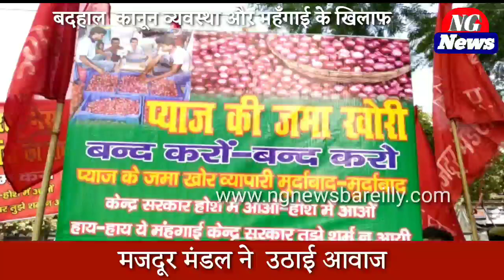Bareilly News : बदहाल कानून व्यवस्था औऱ महँगाई के खिलाफ मजदूर मंडल ने उठाई आवाज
बदहाल  कानून व्यवस्था औऱ महँगाई के खिलाफ मजदूर मंडल ने  उठाई आवाज

बरेली। मज़दूर मण्डल के कार्यकर्ताओं ने जिला अधिकारी को   ज्ञापन देकर  समस्याओं की ओर ध्यान आकर्षित कराकर समाधान की मांग की है यह कि देश में महिला उत्पीड़न अपनी चरम सीमा पार कर गया है । जिससे पूरे देश में हाहाकार मचा हुआ है । लोकसभा व विधानसभा में भी आक्रोश है परन्तु दुख का विषय है कि महिला उत्पीड़न रूकने की बजह और बढ़ता जा रहा है । 4 - 5 वर्ष की आयु की बच्चियों के साथ हैवानियत की जा रही है व महिलाओं को सरेआम पेट्रोल व मिट्टी का तेल डाल कर जलाने का कार्य किया जा रहा है । अपराधियों के हौसले दिन व दिन बढ़ते जा रहे है । ऐसा प्रतीत होता है कि अब उपराधियों में कानून का डर खत्म हो गया है ।  दिल्ली . हैदराबाद व हाल ही में उन्नाव की घटना ने देश को शर्मसार कर दिया है । महोदय , इस देश में कानून और सजा सख्त होनी चाहिए जिससे अपराधियों को सबक मिल सके , आम जनमानस बढ़ती हई मंहगाई से त्रस्त है देश व परदेश में प्याज , दाले . रसोई गैस सब्जियों की महगाई को लेकर देश त्राही - वाही कर रहा है तथा देश व परदेश में जगह - जगह धरना प्रदर्शन हो रहे हैं तथा बहुत बड़े स्तर पर प्याज की जमा खोरी हो रही ह इसकी कीमत पर लगाम लगाई जाये तथा जमा खोरों के खिलाफ अभियान चला कर सख्त से सख्त कार्यवाही की जाये । ताकि आम आदमी के घर का बजट न बिगडे